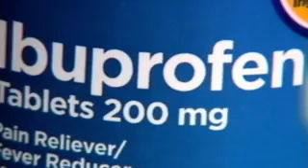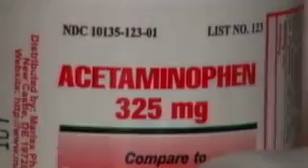FDA issues new warning for painkillers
The labels on popular painkillers like Aleve and Advil already caution users about possible heart risks.

Now the Food and Drug Administration is strengthening those warnings.

Instead of stating "these may cause an increased risk of heart attack and stroke" the labels will now read "they do cause an increased risk of heart attack and stroke".